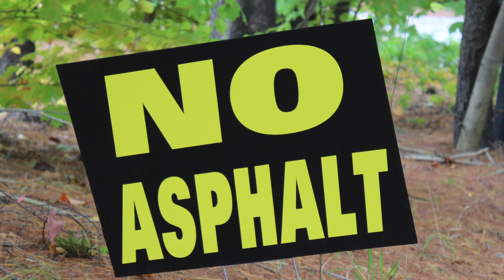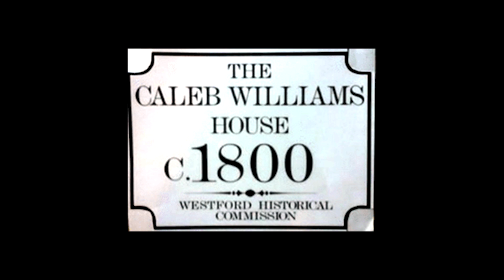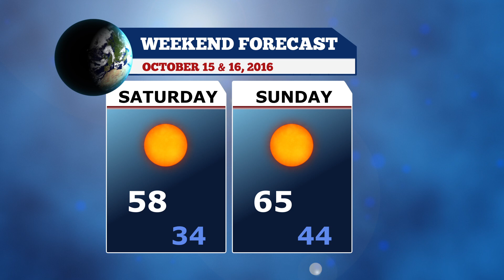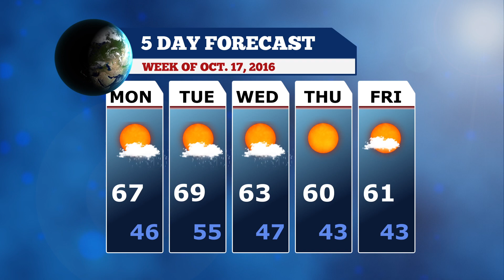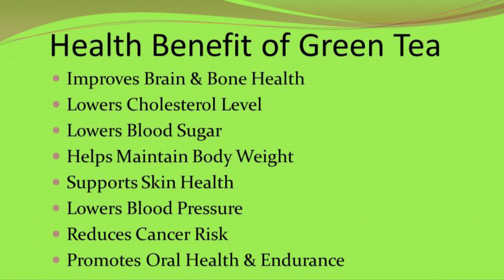WestfordCAT Weekly News - October 14, 2016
We've got the latest news on the asphalt plant meeting, Bill Olsen talks MRSA at the School Committee Meeting, a controversy is brewing over Historic Home Markers, and Rekha Sharma gives us the benefits of green tea.